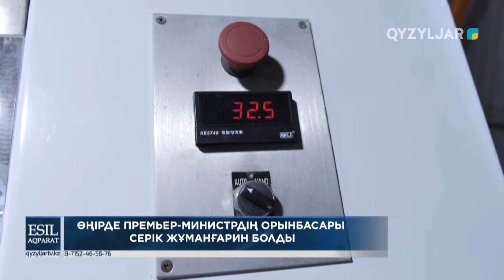Өңірде Премьер-Министрдің орынбасары Серік Жұманғарин болды